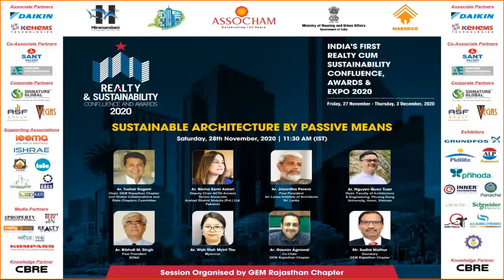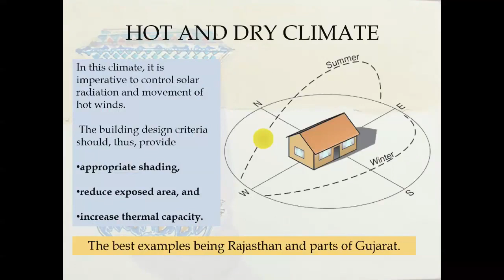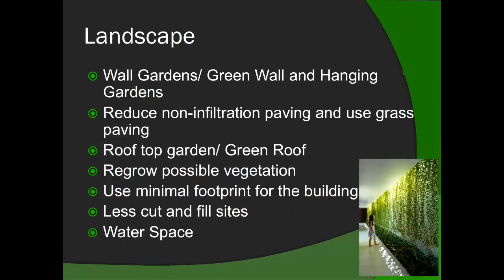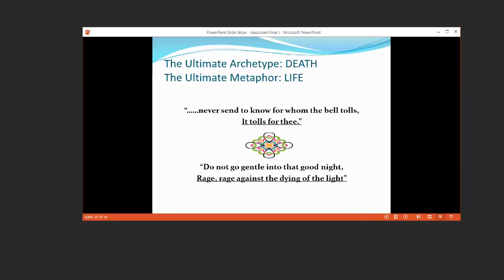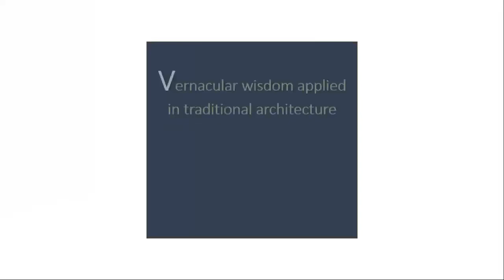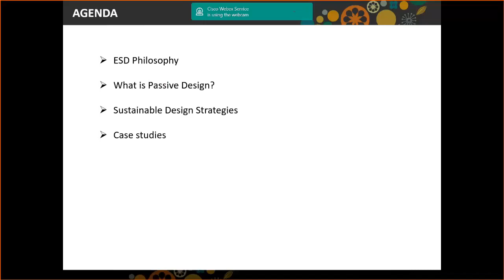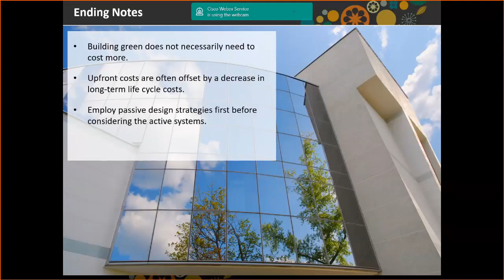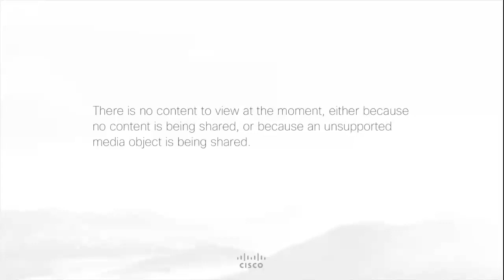ASSOCHAM Realty Confluence-Sustainable Architecture by passive means: Webinar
Sustainable architecture seeks to minimise the negative environmental impact of buildings by efficiency and moderation in the use of materials, energy, development space and the ecosystem at large.

To shed light on it, ASSOCHAM organised a webinar during ASSOCHAM Realty Confluence.